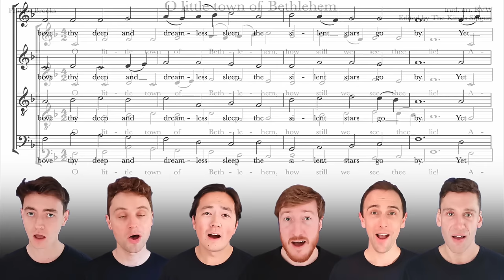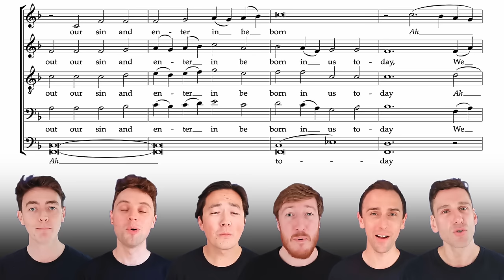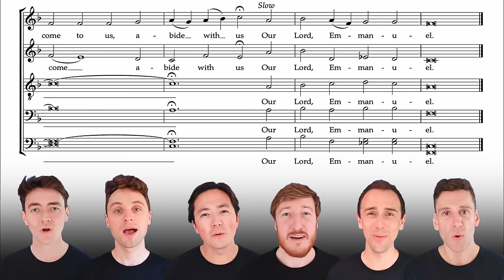Sing along with The King's Singers: O little town of Bethlehem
Whilst things are not 100% back to normal for choirs around the world, we're sharing this series of videos to help you get back in good voice with some famous choral repertoire. This Christmas we're releasing two famous traditional English carols, which also appear on our brand new album. This is 'O little town of Bethlehem' in one of its many wonderful versions. Watch out for the third verse, where we add a reharmonisation and a descant just to catch you out!

This series is created thanks to generous support from The King's Singers Global Foundation. To find out more about the Foundation, whose mission is to bring wonderful music into more people's lives no matter their background, head where you can also make a gift to support the work.

'O little town of Bethlehem' is track 3 on Christmas Carols with The King's Singers. Listen here: